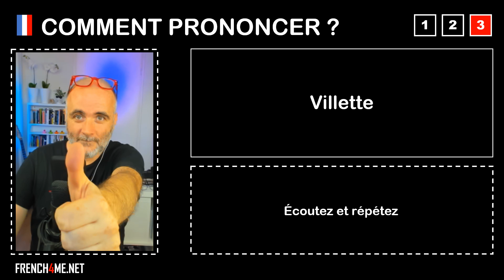Pronuncia corretta = Villette